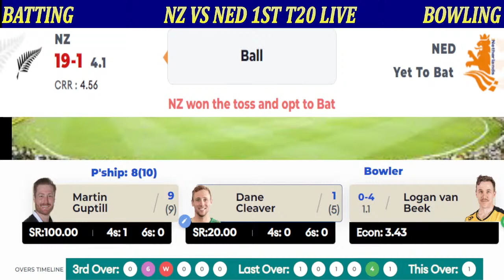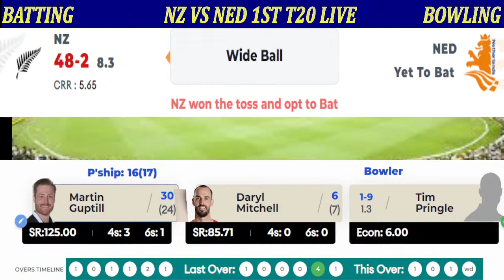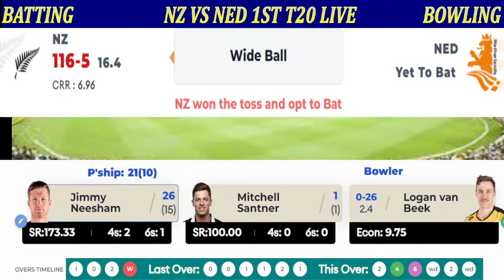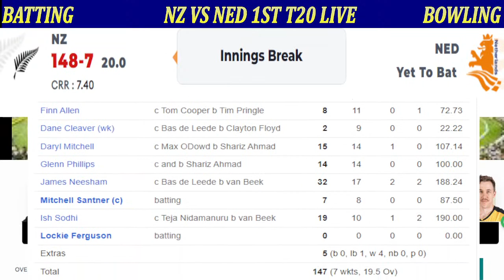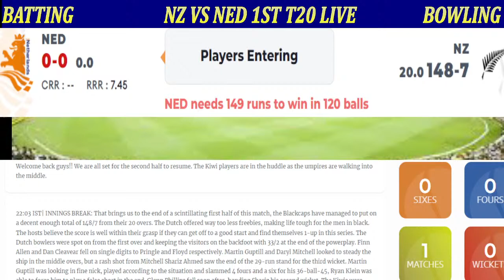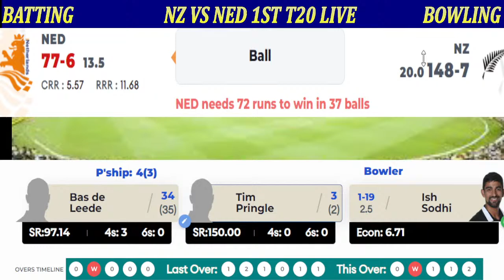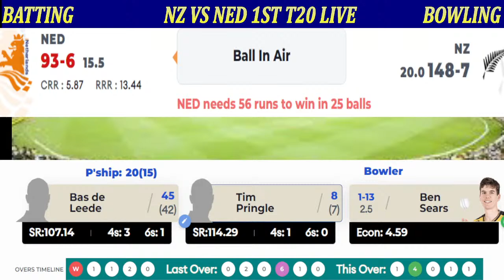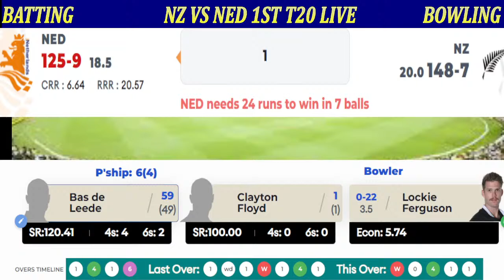LIVE : NEW ZEALAND vs NETHERLANDS 1st T20 MATCH LIVE COMMENTARY | NZ vs NED 1st T20 LIVE 2022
TOPICS COVERED :
CRICTALES LIVE CRICKET STREAMING | TODAY MATCH LIVE ANAYLSIS & UPDATES
NEW ZEALAND vs IRELAND 1st T20 MATCH LIVE COMMENTARY | NZ vs IRE 1st T20 LIVE | SERIES 2022
NZ VS NED
NED VS NZ
NEW ZEALAND  VS NETHERLANDS
NETHERLANDS VS NEW ZEALAND LIVE
NEW ZEALAND VS NETHERLANDS 1ST T20
CRICKET MATCH LIVE TODAY
LIVE CRICKET
It's the final leg of New Zealand's European trip and they sign off their tour with a two-match T20I series in Netherlands. The Black Caps have endured a 100 percent success rate in the white-ball games thus far, having sneaked past Ireland in a closely fought series (3 ODIs/3 T20Is) before brushing aside Scotland (2 T20Is/1 ODI) without breaking a sweat. All this while playing a squad that's missed quite a few of their first-choice players due to workload management. On paper, this should be another comfortable couple of games for New Zealand, although the pitches here in Netherlands have historically not produced big scores. Surfaces have generally been on the slower side and two-paced in nature but these aren't big dimensions, especially with a very short boundary on one side of the ground here. Netherlands will have to be on their mark from the get-go, because otherwise, this New Zealand side have the firepower to blow them away. Let's hope we get a competitive game of cricket. Toss and teams will be up shortly.
Squads:
Netherlands Squad: Stephan Myburgh, Max ODowd, Bas de Leede, Tom Cooper, Scott Edwards(w/c), Teja Nidamanuru, Tim Pringle, Logan van Beek, Aryan Dutt, Ryan Klein, Vivian Kingma, Clayton Floyd, Shariz Ahmad, Vikramjit Singh
New Zealand Squad: Martin Guptill, Finn Allen, Dane Cleaver(w), Glenn Phillips, Daryl Mitchell, James Neesham, Michael Bracewell, Mitchell Santner(c), Lockie Ferguson, Ish Sodhi, Jacob Duffy, Blair Tickner, Michael Rippon, Mark Chapman, Ben Sears